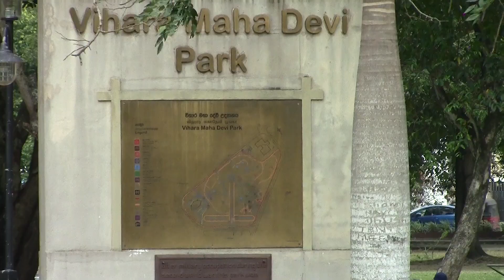Colombo Council and The Park 2020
Colombo Council and The Park 2020 in Sri Lanka